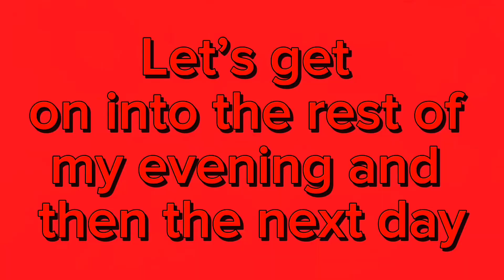￼ visiting Maple Street in Murfreesboro and happy Presidents’ Day everyone